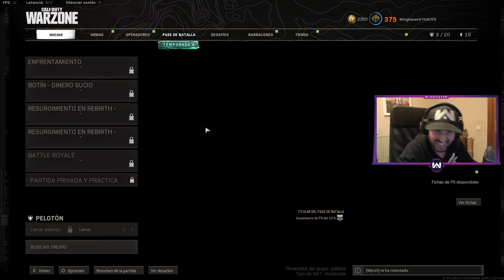❌Le ROBÉ el SITIO a ZOGORO para entrar en FAZE con ESTA PARTIDA❌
Gameplay de WARZONE en ESPAÑOL con la MEJOR CLASE del combo BULLFROG SWISS.